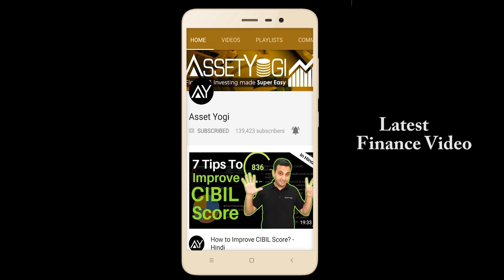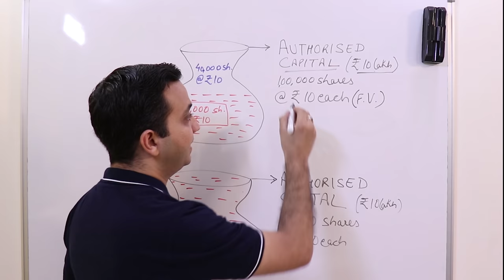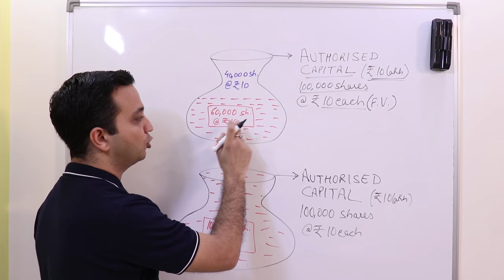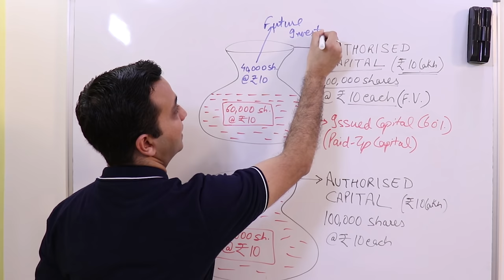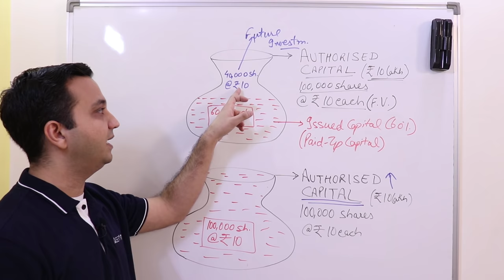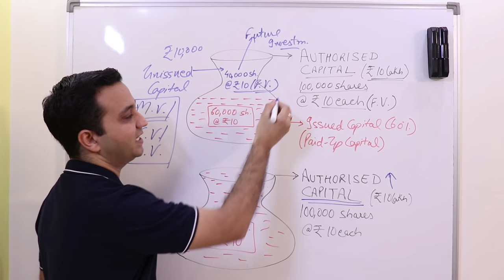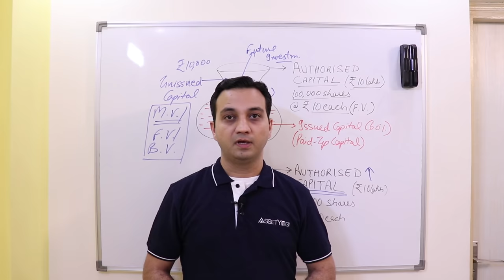Paid Up Capital, Authorized Capital & Issued Share Capital - #6 MASTER INVESTOR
Paid-Up Capital, Authorized Capital, and Issued Capital are explained in Hindi for a private limited company.
Sign-up to our new app for discounts and early access:
All 3 types of the share capital may look confusing for a beginner when he has to issue shares. In this video, we explain these basic terms so that you don't face problems when you start a business through a Pvt Ltd Co.

Time stamps

00:00 Introduction
01:10 Meaning of Authorized and Issued and Paid-up Capital

इस वीडियो में पेड-अप कैपिटल, ऑथोराइज़्ड कैपिटल और इशुड कैपिटल को हिंदी में प्राइवेट लिमिटेड कंपनी के लिए एक्सप्लेन किया गया है। जब शेयर्स जारी करना होता है तो सभी 3 प्रकार की शेयर कैपिटल बिगिनर्स को बहुत कन्फ़ुइज़िन्ग लग सकते है। इस वीडियो में, हम इन बेसिक टर्म्स को समझा रहे हैं ताकि जब आप प्राइवेट लिमिटेड कंपनी के साथ व्यवसाय शुरू करते हैं तो आपको किसी तरह की समस्या का सामना नहीं करना पड़े।

In this video, we have explained:
What are paid-up capital, issued capital and authorized capital?
What is the difference between authorized capital and issued capital?
Is paid-up capital and issued capital same?
What is the share structure of a private limited company?
On which basis the number of issued shares are decided for Pvt. Ltd. company?
What is un-issued capital?
When should you keep 100% paid-up capital and when should you keep un-issued capital?

It is important to understand the terms related to the private limited company before starting a Pvt. Ltd. company by yourself. After watching this video you will get to know the share structure and how the shares are issued in of a private limited company. You will also understand what you should do when you want to keep the ownership limited to yourself and when you want to raise investments in the future.

Hope you liked this video about “Paid Up Capital, Authorized Capital & Issued Share Capital”.